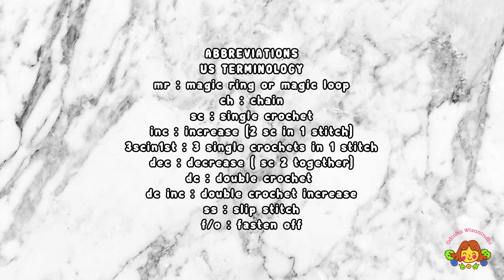TANGERINA 🍊| PART 2 | ARMS, HAT | HOW TO CROCHET | AMIGURUMI TUTORIAL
timestamps
00:00 intro
01:44 arms
04:28 tangerine hat
27:23 leaf